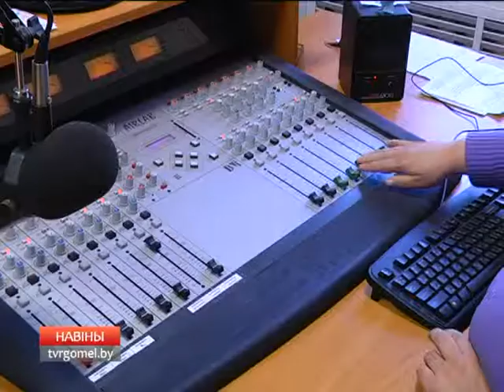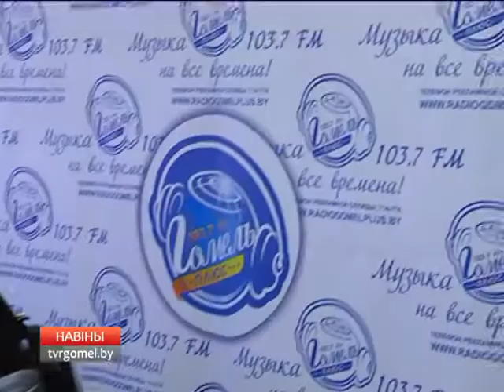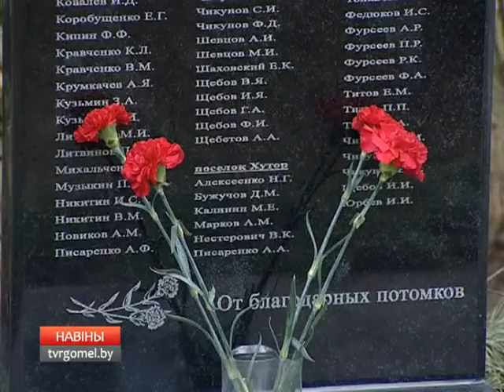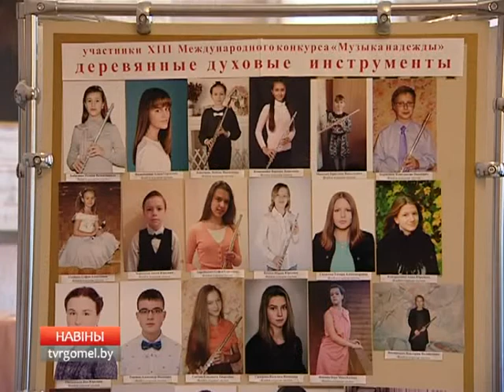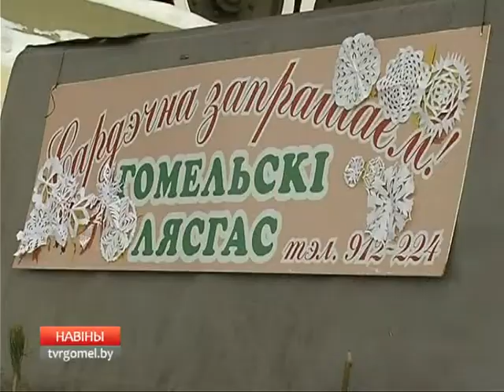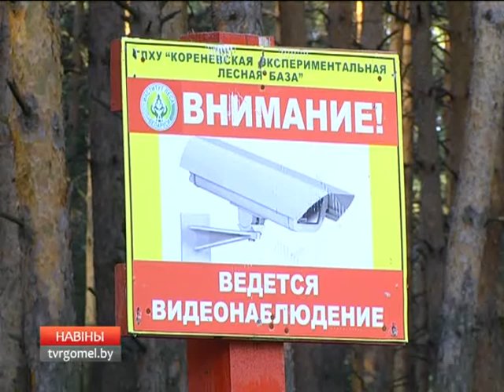08.12.2015 НОВОСТИ 18:40